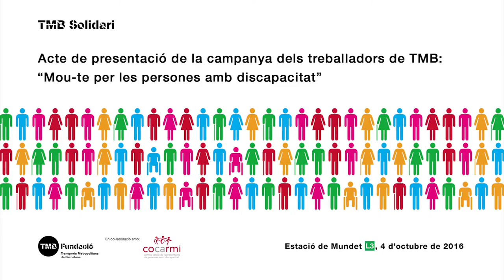Presentació de la campanya de TMB 'Mou-te per les persones amb discapacitat'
Acte de presentació de la campanya de TMB: “Mou-te per les persones amb discapacitat” a l’estació de Mundet (L3).
L’acte va comptar amb la presència de Mercedes Vidal, presidenta de TMB, i d'Antonio Guillén, president de COCARMI (Comitè Català de Representats de Persones amb Discapacitat), l'entitat escollida per desenvolupar aquesta campanya de sensibilització.
Desprès dels parlaments de les diverses personalitats, va tenir lloc una mostra de dansa integrada, a càrrec de persones amb i sense discapacitat, de l'associació Kiakahart i Liant la Troca.